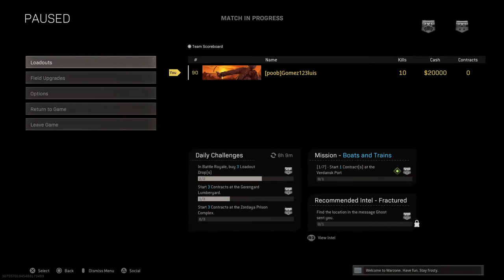Trying my new cold war mac-10 on war zone